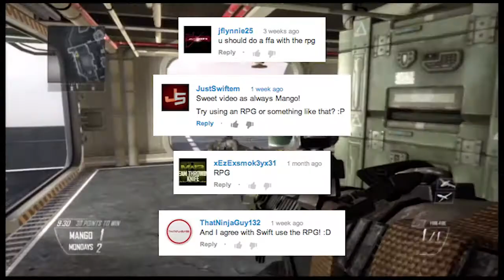RPG!!! | FFA With Every Gun!!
Yes I got a gameplay with the RPG!! :D Really awesome that I managed it, doubted I could before the series started but its just such a fun weapon to play with!